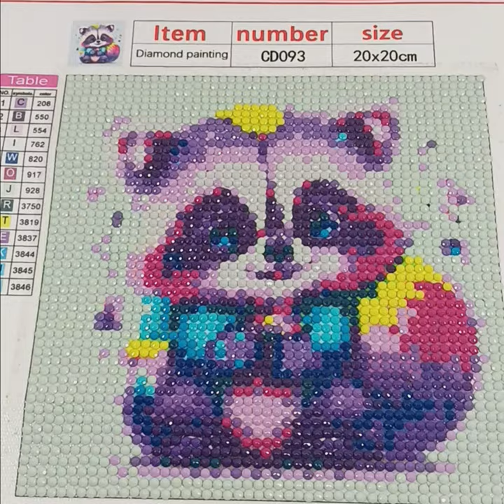relaxing diamondart raccoon cd093 diamondpainting